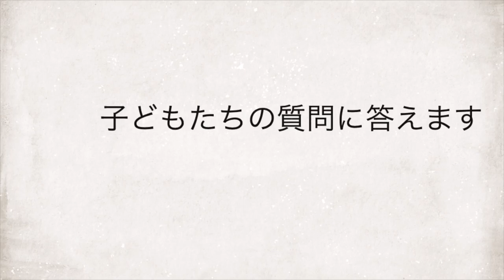サッカー選手と嫁とタイ【日常Vlog#93】たっちゃん(現役サッカー選手)にサッカー少年たちからあれこれ質問！！ドリブルのこつ？試合で緊張したら？なんでも答えます♪